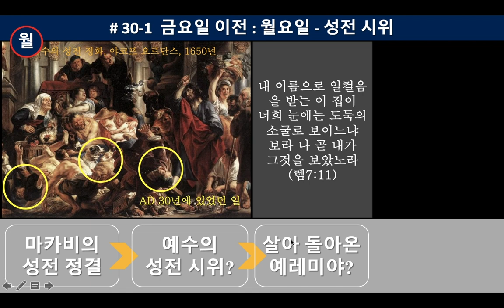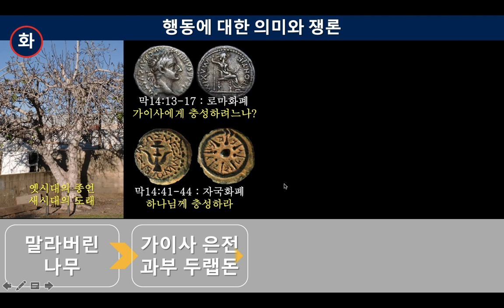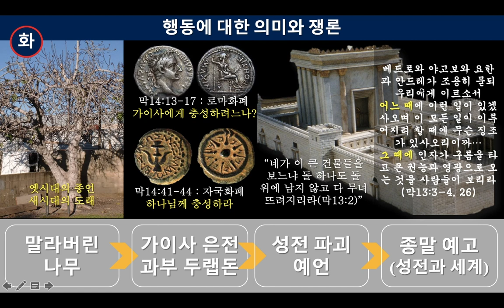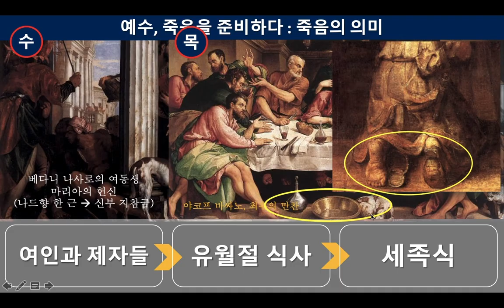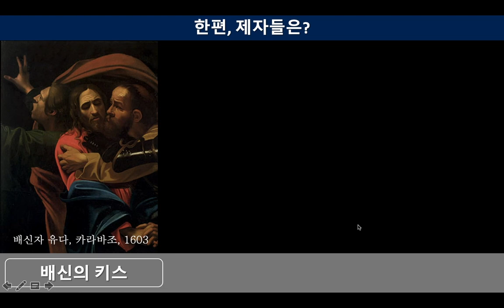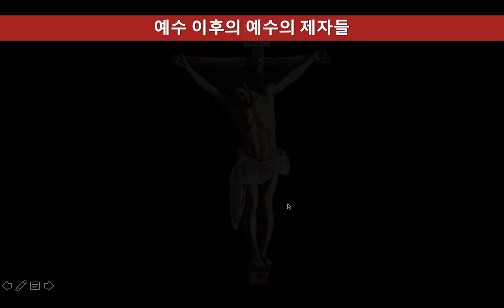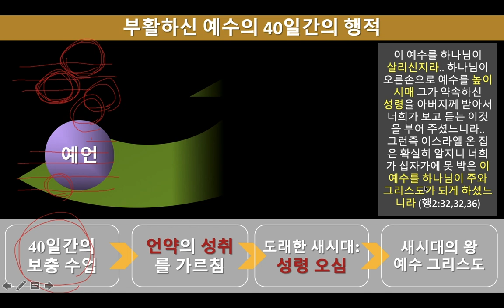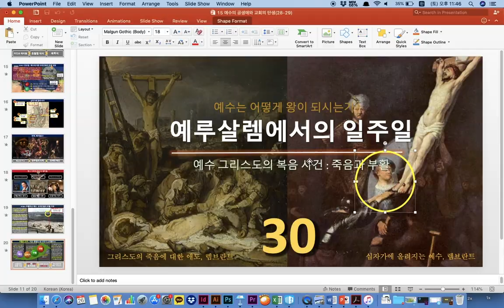30 예수의 마지막 일주일 - 예수는 어떻게 왕이 되셨나 | 복음서